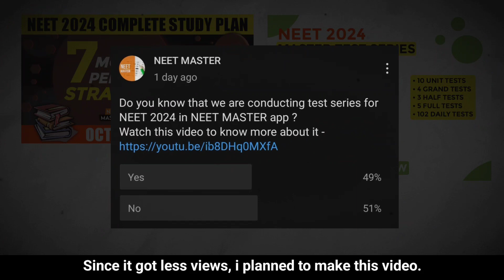The best test series for NEET 2024 | 7 months perfect plan for NEET 2024 | NEET MASTER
In this video i have explained about the best test series for NEET 2024.

➤ Get our "NEET 2024 Master Test Series" only for Rs. 499/- 🔥🥳🥳
This offer is valid only for first 30 students who buys this course !!! So Hurry up !! 🥳🔥

Download NEET MASTER app and join in our "NEET 2024 Master Test Series" 💪💥

Our app will be available back soon on Play store.
Ignore if it shows any warning message as our app is 100% safe to download 😊😊

Course highlights :-
1. NEET 2024 Complete study plan
2. 102 Daily tests till completion of syllabus to boost your basic concepts
3. 10 Unit wises tests
4. 4 Grand tests
5. 3 Half portion and 5 full portion tests
6. Question paper same as NEET pattern with timer and negative markings
7. Conceptual questions from NEET experts
8. Can attempt test at your convenient time
9. Question paper also available as pdf format (Will be provided after the tests)
10. All India rank lists and score card for a competitve feeling.
11. Chat with me and with other NEET aspirants all over the india.
12. Motivational sessions
13. Score improvement guidance from NEET MASTER.
14. 6000+ mcq's
15. All these features only for Rs. 499/- only. (One year validity)

Only for first 30 students who buys this course !
Please don't miss this opportunity 🧐